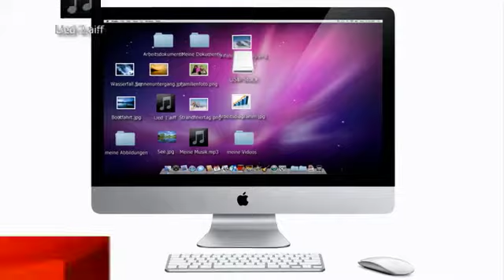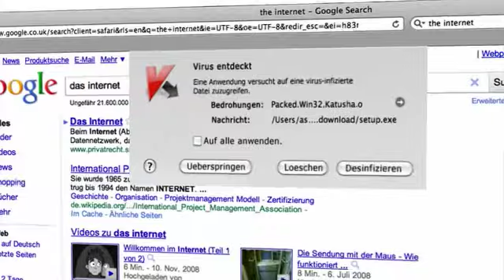Kaspersky Anti-Virus 2011 for Mac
Kaspersky Anti-Virus 2011 for Mac schützt zuverlässig vor Bedrohungen aus dem Internet. Dabei wird die Systemperformance nicht merklich beeinflusst. Die Lösung schützt alle wertvollen Informationen, ob sensible Daten, Musik- oder Fotodateien und vieles mehr, vor der wachsenden Zahl von Viren, die es auf Ihren Mac abgesehen haben. So können Sie unbeschwert im Internet surfen und Online-Banking nutzen. Zudem wird die Weitergabe von Schadcode auf die Computer Ihrer Freunde und Kollegen verhindert.